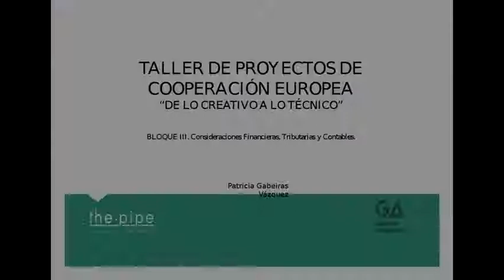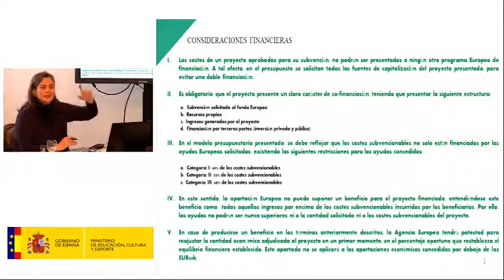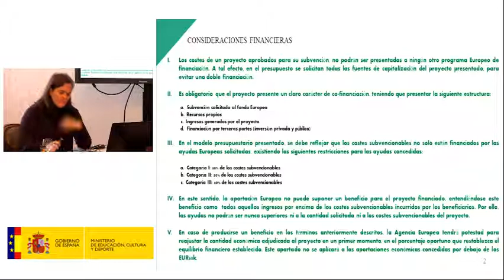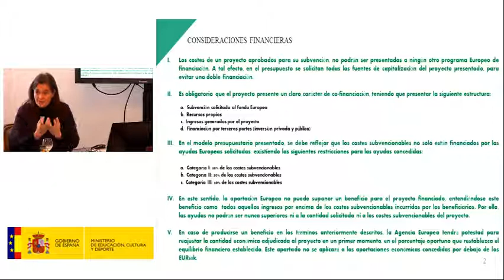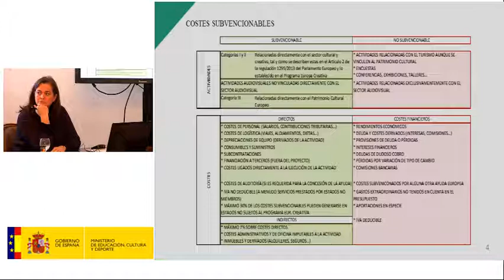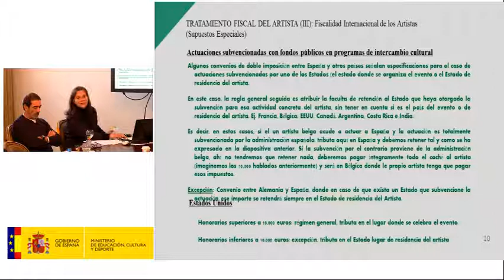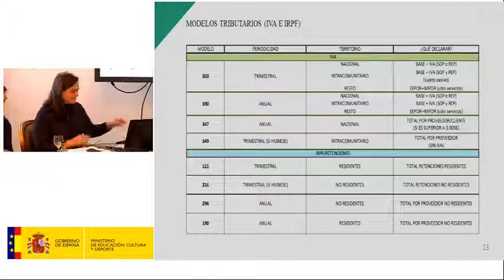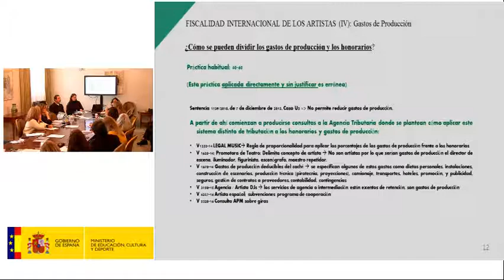Taller de proyectos de cooperación europea. “De lo creativo a lo técnico”.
Vídeo de taller organizado por la oficina Europa Creativa - Cultura, el pasado martes 12 de enero en la Secretaría de Estado de Cultura. El objetivo del taller es ofrecer a los operadores culturales  información práctica para la cumplimentación de los formularios  (gestión técnica, financiera, y fiscal; propiedad intelectual) para las convocatorias del Programa.
Bloque III. Consideraciones financieras y contables previas. Patricia Gabeiras. Despacho Gabeiras y Asociados.